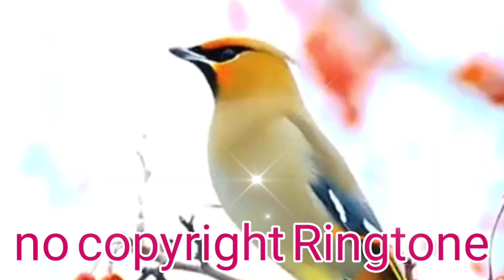Islamic tone MP3 | Madina | Qawwali ringtone | Naat Sharif ringtone | Call Tone | Sad tone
Maula Islamic Tone mp3  naat dai halima, naat female ringtone, Arabic ringtone, arbi ringtone mobile ringtone love ringtone popular romantic ringtone, new naat ringtone, latest ringtone download mp3 ringtone,

naat rngtone download
naat ringtone download mp3 2020
naat tone
naat tone
naat ringtone
naat ringtone junaid
naat tone
Islamic Ringtone Best 2021 Mp3 Ringtone, Download Free islamic ringtone for your smartphones 2021,
heart touching islamic ringtones MP3 download,
beautiful islamic ringtone,
islamic ringtone download 2021,
new mp3 islamic ringtone 2020,
new Islamic ringtone 2021 Mp3 download free,
islamic ringtones 2021,
islamic ringtones for the phone 2021,
#1 islamic ringtone download - urdu ringtone arabic ringtone,
2021 islamic ringtones and Ramadan ringtones,
new Islamic naat ringtones 2021/2022 download free,
arabic islamic ringtones,
islamic ringtone 2021 instrument,
a beautiful naat ringtone,
bismillah islamic ringtone,
new gazal 2021
new Hajj ringtone 2021,
new mp3 naat Sharif ringtone 2021, download islamic ringtones free,
islamic ringtones - latest islamic ringtones,
islamic ringtone.
New beautiful Islamic ringtone,
sunni islamic ringtone download
heart touching islamic ringtone,
heart touching islamic ringtones mp3 download heart touching islamic ringtones,
heart touching islamic ringtones Zedge,
heart touching islamic ringtones instrument
naat ringtone, naat ringtone video
naat ringtone audio
naat ringtone for mobile phones download,
naat ringtone music,
naat ringtone download mp3 2021,
qawwali ringtone
qawwali ringtone video
qawwali ringtone Zedge
qawwali ringtone 2021
qawwali ringtone song
qawwali ringtone download
salam ringtone
Mustafa jane rehmat pe lakhon salam ringtone Download
beautiful salam ringtone,
ya Nabi Salam ringtone download
salam ringtone Zedge
ya Nabi Salam alaika ringtone Zedge
arabic ringtone, arabic ringtone download
arabic ringtone 2021 download
arabic ringtone islamic
arabic ringtone zedge
arabic ringtone audio
arabic ringtone download
Muslim ringtone
Muslim naat ringtone
Muslim salam,
Muslim ringtone mp3
Muslim salam alaikum
Muslim songs ringtone
world best qwwali
world famous ringtone
world best ringtone download
Arabic ringtone Arabic Islamic ringtone islamic ringtone best Arabic ringtone|Arabic ring tone, islamic ringtone -Best ringtone |naat  ringtone viral Ringtone islamic ringtone 2021. ASK VOICE STUDIO